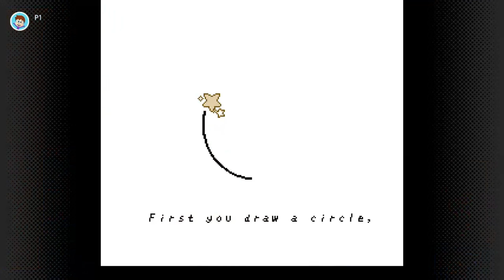More Spooky Stuff (Earthbound Beginnings Episode 6)